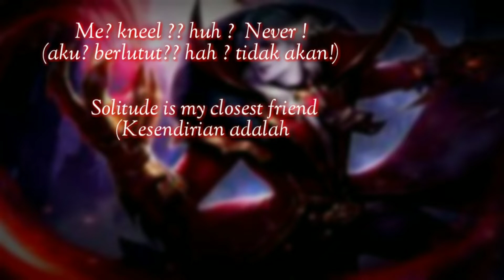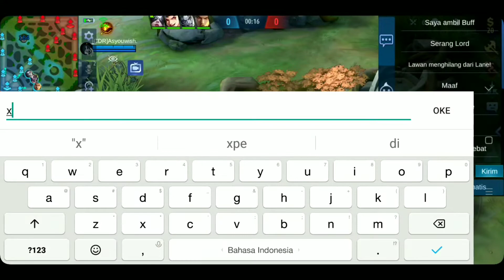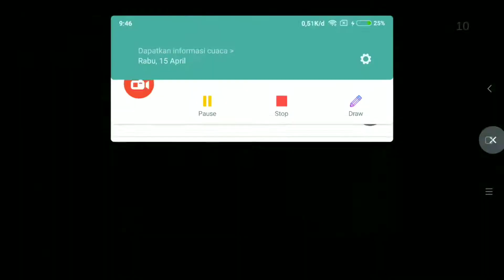ALUCARD MID + HYPERCARRY? RATAKAN MUSUH DI BASE..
Halo di video kali ini gue lg mainin Alucard.. Gue pernah top global Alucard di season 12. Kali ini gue mau coba push Alucard lg dengan meta sekarang yaitu HYPERCARRY..

Support gue di sosmed dengan cara